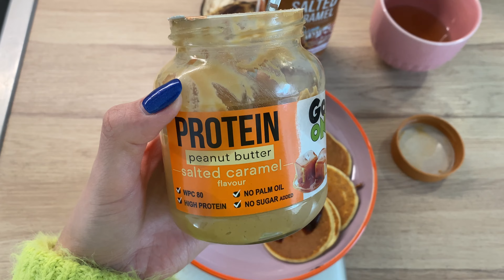co jem w ciągu dnia? 🥑🌯 // placuszki sernikowe, wegańskie nuggetsy z kimchi, tortilla z tofu //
hej! zapraszam do obejrzenia mojej wersji "co jem w ciągu dnia" 🥙 mam nadzieję, że film Ci się spodoba! jeśli tak, to zostaw tu coś po sobie 💚 dziękuję, że jesteś tu ze mną!

placuszki sernikowe

twaróg chudy - 50g
mąka pszenna - 40g
1 jajko
mleko roślinne - 80g
odżywka białkowa - 20g
błonnik - 7g
sól, proszek do pieczenia, aromat waniliowy

dodatki: 30g banana, 20g plum in jelly, 15g masła orzechowego
510 kcal / B:44,4 T:12,6 W:51,8

nuggetsy z kimchi

nuggetsy roślinne polsoja - 140g
majo hxllmans light - 20g
rukola
pomidorki koktajlowe - 60g
kimchi - 100g

415 kcal / B:23 T:22,6 W:25,1

tortilla/lawasz z tofu i awokado

lawasz - 65g
tofu wędzone - 50g
awokado - 40g
rukola, roszponka
ser królewski light - 20g
kotlin o obniżonej ilości kcal - 10g
majo hellmans light - 20g
ogórek kiszony - 30g

450 kcal / B:22,2 T:20,1 W:45,1

przekąska
381 kcal / B:17,2 T:15,9 W:40,7

1756kcal  B:106,8 T:71,2 W:162,7